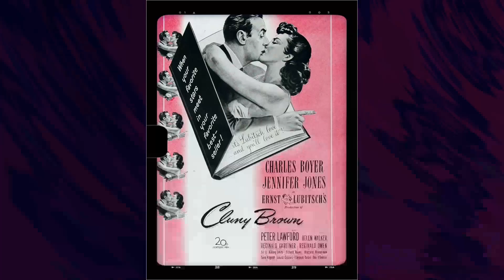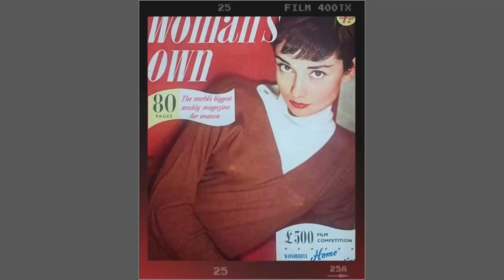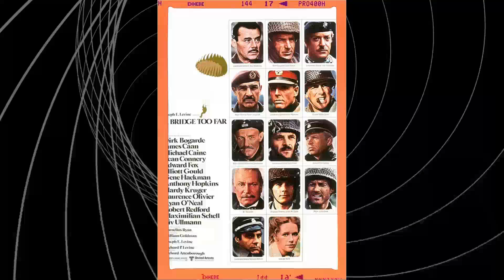Fascinating Liv Ullmann Little Known Facts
Welcome to the silver screen wonderland of Classic Hollywood, where we celebrate the incomparable Liv Ullmann! 🌟

Through triumphs and challenges, Liv Ullmann's journey to stardom inspires us all. 🎥

🎬 Lights, camera, and let's embark on an enchanting voyage through Classic Hollywood with Liv Ullmann at the helm! ✨🎭
Filmography:
The Nix
Nine Perfect Strangers
Two Lives
Angry Man
Through a Glass, Darkly
The Danish Poet
Saraband
Zorn
Drømspel
The Long Shadow
The Ox
Sadako and the Thousand Paper Cranes
Mindwalk
The Rose Garden
Gli indifferenti
The Girlfriend
Gaby: A True Story
Farewell Moscow
Speriamo che sia femmina
The Bay Boy
Dangerous Moves
Jenny
The Wild Duck
Jacobo Timerman: Prisoner Without a Name, Cell Without a Number
Richard's Thin